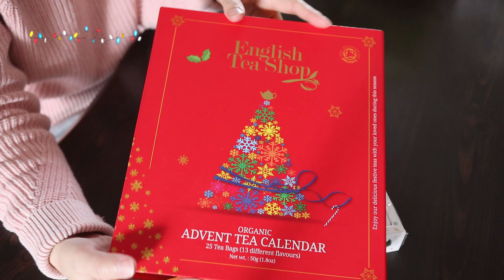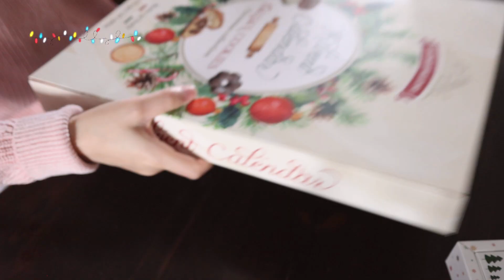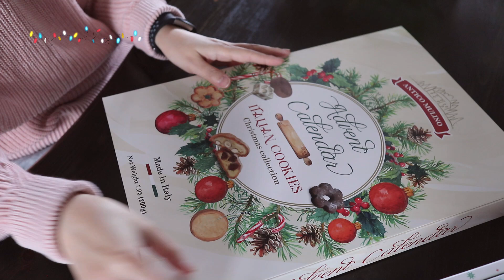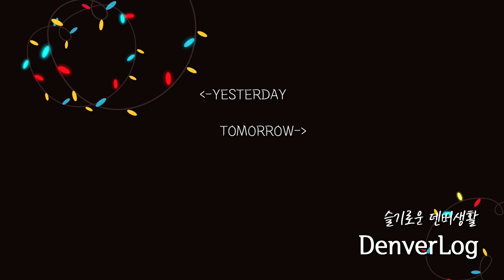VLOGMAS#1🎄 2020블로그마스 티 & 쿠키☕🍪 어드벤트 캘린더📅 언박싱 크리스마스 장식용품🎄 캔들 & 캔들링🕯🌼 간단한 테이블 장식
블로그마스 1일차 영상을 올려봅니다.

경험이 없다보니 분량 실패로 오늘 내용을 영상에 다 담지 못했어요.
내일의 영상과 함께 조절해 올려 보겠습니다. 역시 새로운 도전은 어려워요ㅠㅠ

내일은 조금 일찍 올려볼 수 있도록 노력해 볼께요.
응원해 주시는 모든 분들게 늘 깊은 감사를 드립니다.
그럼 내일 또 찾아뵐께요~😊💖🙆‍♀️

📌참고 영상

📷 촬영 : canon m100, Ozmo Pocket & iPhone Xs
🎬 편집 : PowerDirector18

📌첨부되어 있는 링크중에는 추천인 링크가 일부 있고,
추천인 링크를 통해 구입한 경우에는 소정의 수수료가 저에게 지급됩니다.